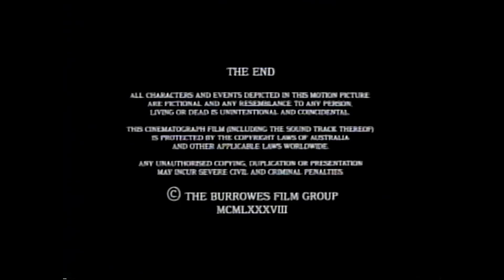Closing to Return to Snowy River 1992 VHS 60fps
Here's a VHS Closing of Return to Snowy River